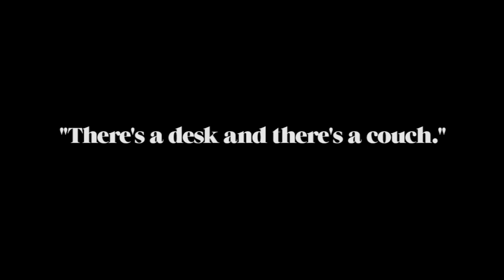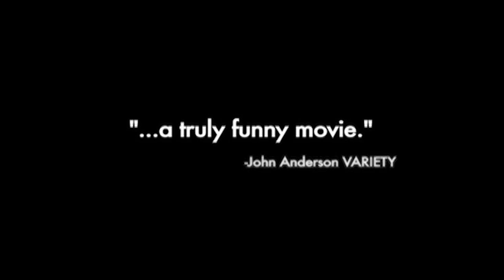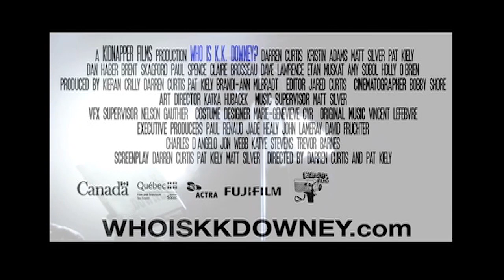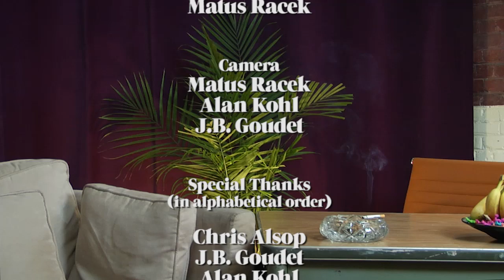Parc Avenue Tonight: S01E01: Matt Silver (HD)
EPISODE 1: Cigarettes, Superman, phone sex, and how George Lucas castrated an entire generation

Tonight's guest is a young man whose face is easily recognizable amid the clatter of strobing parties, lost summers, and the little known (but well received) Who is K.K. Downey?, a madcap romp about fame, lies and the true cost of success.